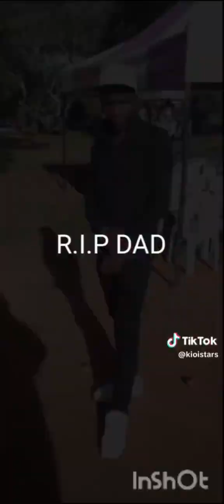R.I.P DAD SO PAIN FULL